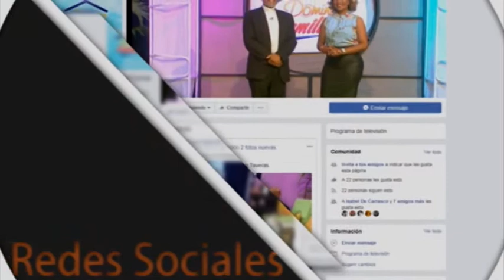Entrevista Dr. Reynaldo Sanz Cirujano Podiatra Domingo Familiar 28 10 2019 B3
El cuidado de los pies y Tribu De Dios